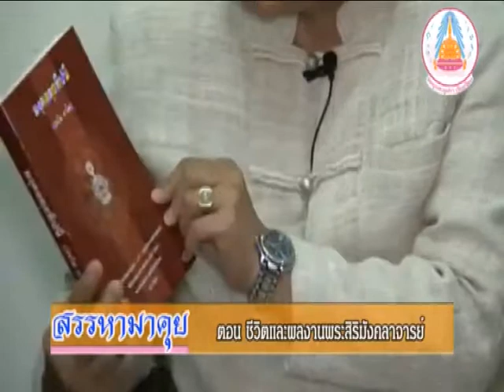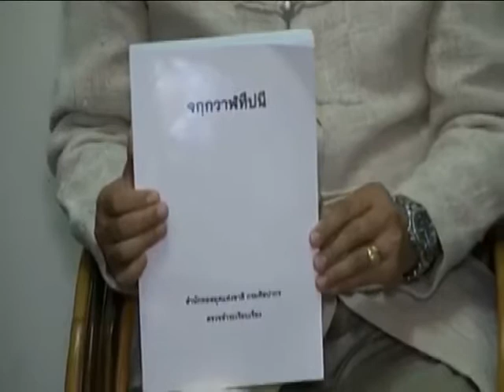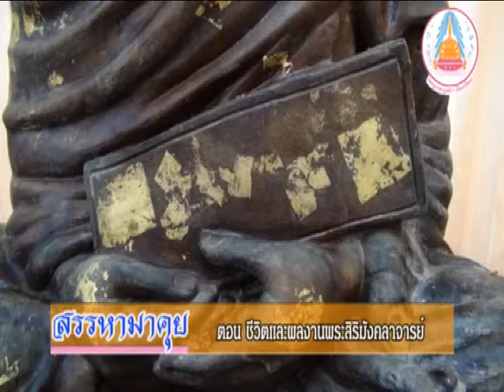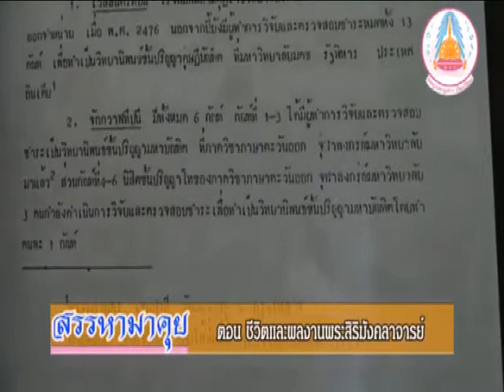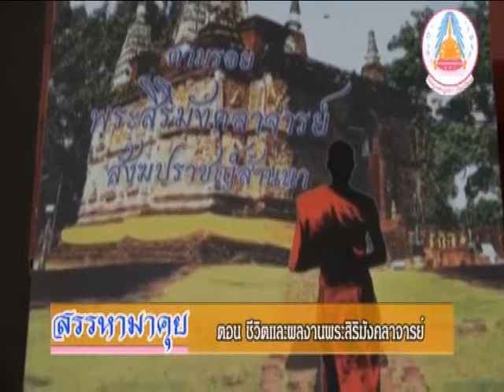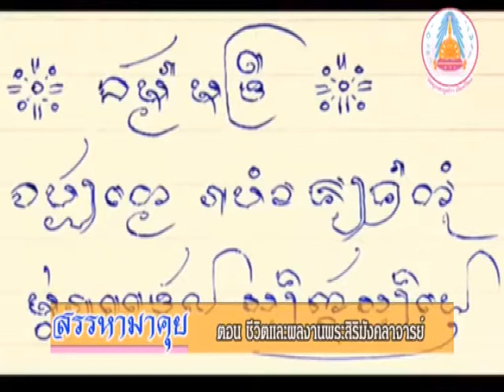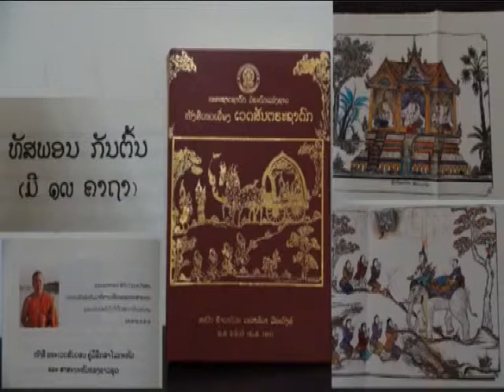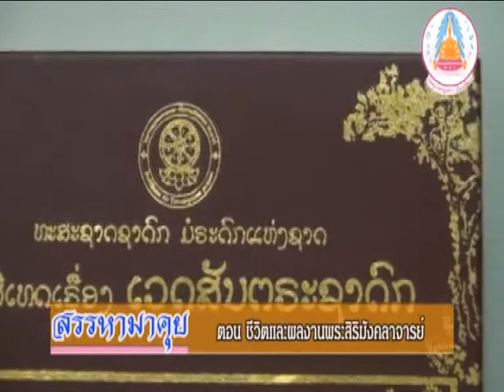รายการสรรหามาคุย ตอนชีวิตและผลงานพระสิริมังคลาจารย์